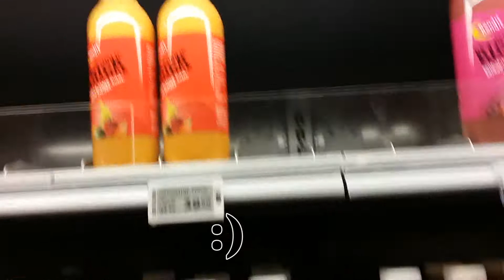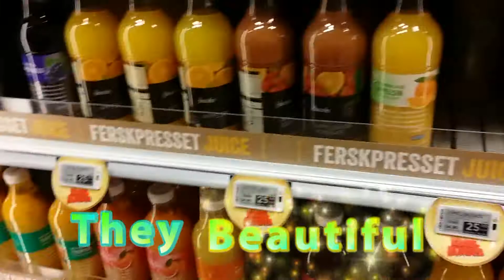Vetle liker ikke smodey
Burn over Smoothie